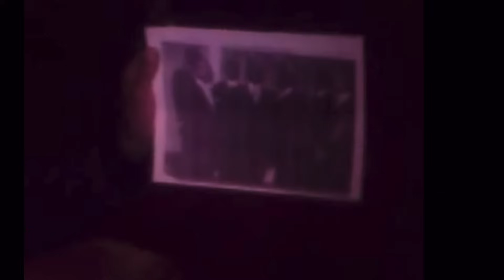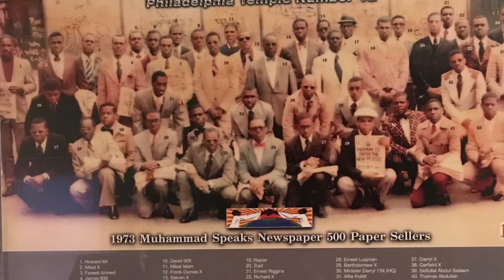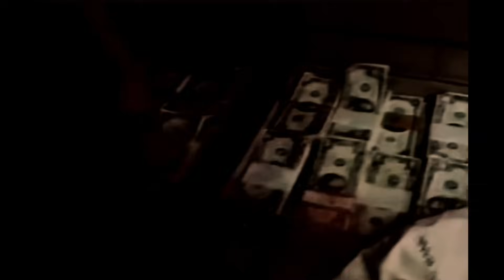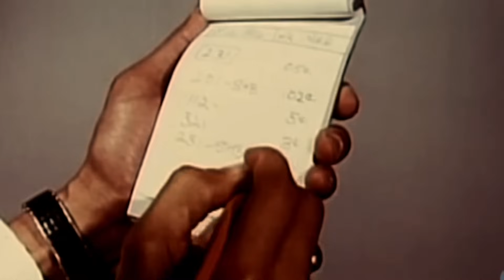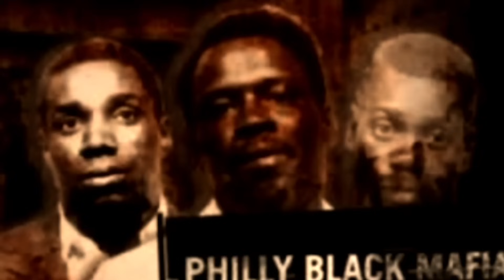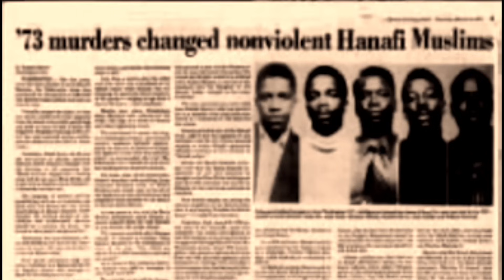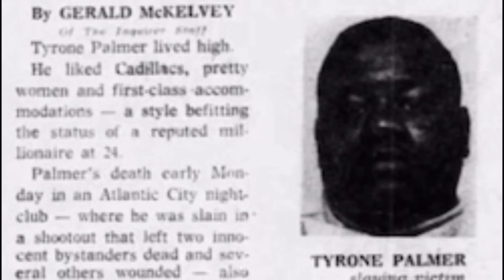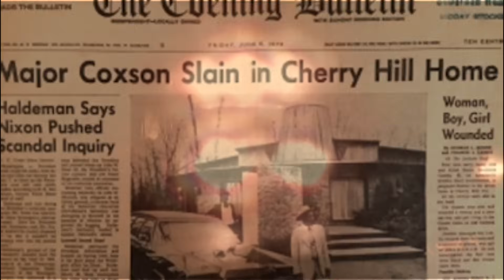Philly Black Mafia - Sam Christian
The Real Samuel Christian Story
Suleiman Bey
Brother Beyah